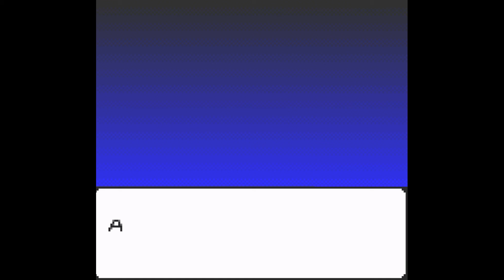Dragon Ball Z: Legendary Super Warriors GBC Playthrough Part 4